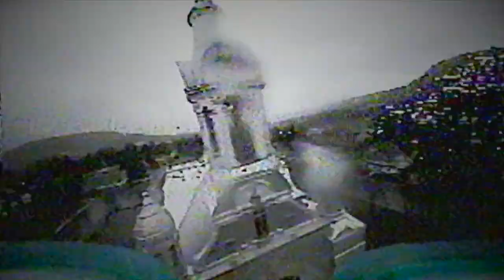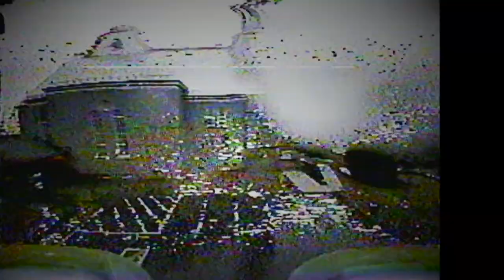Whoop me to church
Lunchbox Tiny Whoop